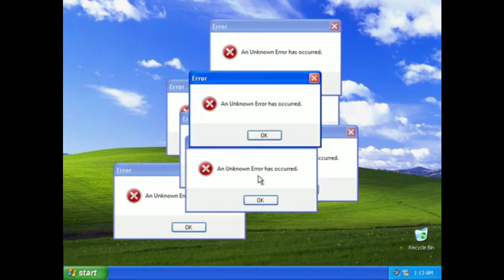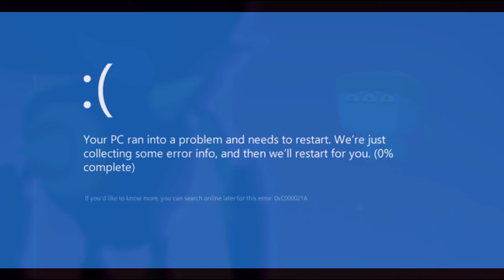I Edited Sonic Rise of The Wisps Part 1 Because I was Bored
eeeeeeeeeeeeeeeeeeeeeeeeeeeeeeeeeeee